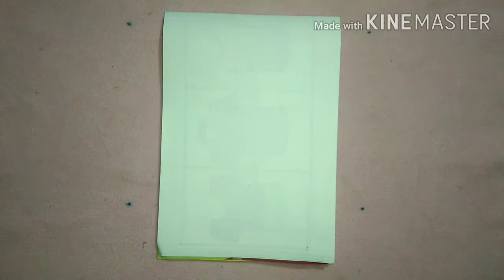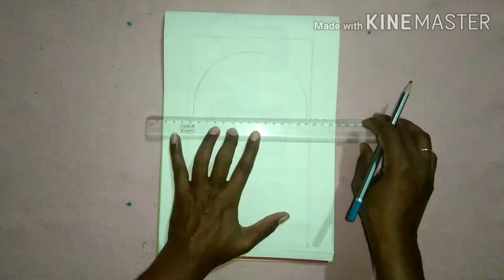Colourful umbrella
How to draw easy umbrella and colour it.